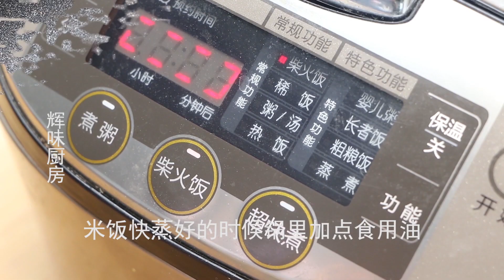今天才知道蒸米饭的小技巧，教你一招，出锅米饭香甜又松软，真香 【辉味厨房】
今天才知道蒸米饭的小技巧，教你一招，出锅米饭香甜又松软，真香
大家好，欢迎大家来到辉味厨房，我是阿辉。阿辉是一个热爱美食的人，每天都会在这里分享不同的家常菜、创意美食，还有各种糕点、羹汤、面食等。在发布视频的同时，会为大家提供不同语言的字幕（英语、印尼语、韩文等），以方便大家观看以及学习如何制作美食。

吃货都是善良的，因为每天只想着吃，没时间去算计别人。在这里阿辉想分享我的美食影片给所有善良的人！如果你每天不知道做什么吃什么的，就来这里看看阿辉的美食视频吧！

欢迎大家留言，每一条评论我都会认真看的！